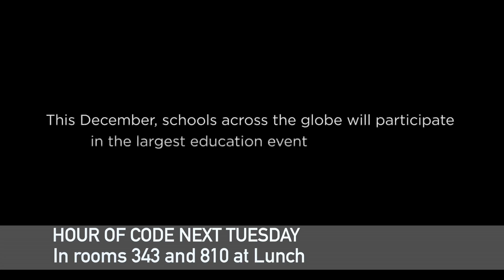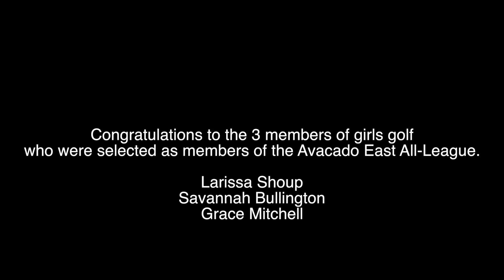RBVTV 12-1-17 with the Filp Side Sports